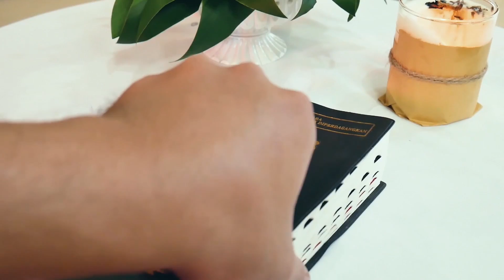Renungan Harian Katolik INSAB (Inspirasi Sabda) | "Apakah Kamu Mencintai Aku"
Renungan Harian  Jumat, 3 Juni 2022
Insab (Inspirasi Sabda) adalah video Renungan Harian Katolik yang diproduksi oleh Crew Multimedia (Crembo) Paroki Kristus Raja Baciro